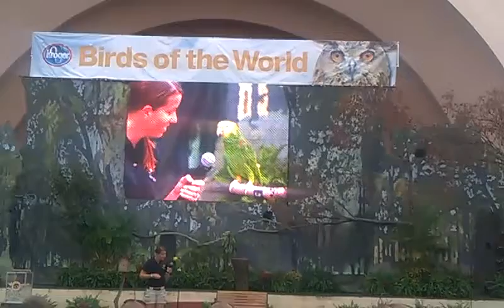State fair birds of the world parrot